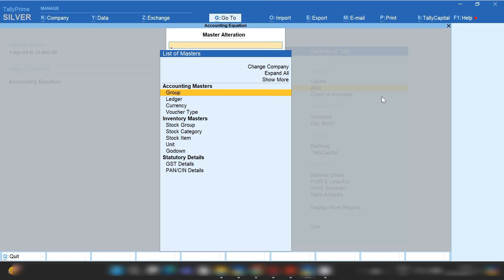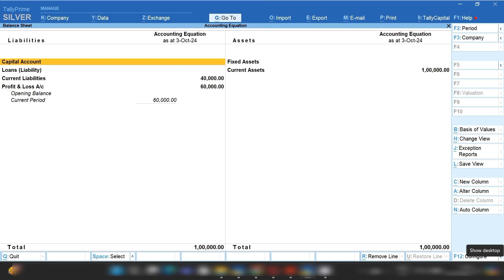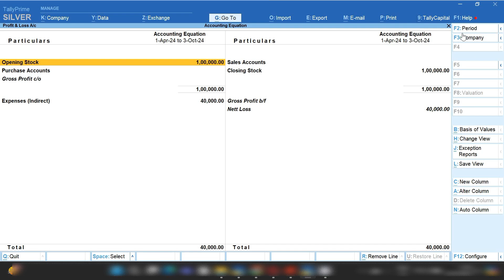मैन्युअल रूप से क्लोजिंग स्टॉक कैसे दर्ज करें |How to Enter Closing Stock Manually In TALLY PRIME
Hello Freinds,